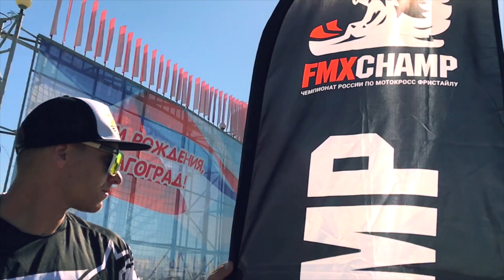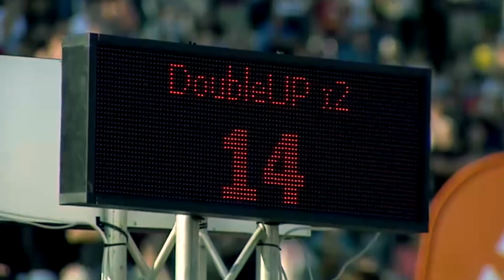Чемпионат России по мотофристайлу - 2017. Волгоград.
9 и 10 сентября на Центральной Набережной города Волгограда прошёл всероссийский Чемпионат по фристайл мотокроссу (FMX), в котором приняли участие лучшие спортсмены в этой дисциплине.